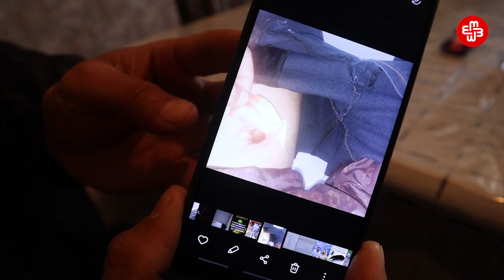Saatlı etiraz: "Gülləni xəstəxanada yoxa çııxardılar"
Saatlıda susuzluğa görə etiraz aksiyasına çıxan Abuzər Soltanov güllə yarasından sonra səndələyərək yeriyir. O deyir ki, polis yaxın məsafədən  ayağına rezin gülləylə vurub.
Abuzər Soltanov deyir ki, etiraz etsələr də, kəndlilərin su problemi həllini tapmayıb. Suyun qarşısı süni əngəllər yaradaraq kəsilib məmurların şirkətlərinə yönəldilir. Nəticədə onların susuz qalmış əkin sahələri ziyan olur.
Martın 13-də Saatlıda susuzluqdan əziyyət çəkən əhali aksiya keçirərkən polisin müqavimətiylə üzləşib. Kəndlilər deyir ki, polis 3 iştirakçıya rezin gülləylə atəş açıb. Daxili İşlər Nazirliyinin sözcüsü Elşad Hacıyev bildirib ki, bir qrup şəxs polisin qanuni tələbinə əməl etməyərək ictimai asayişin pozduğundan polis onlara qarşı "xüsusi vasitələrdən" istifadə etməli olub.